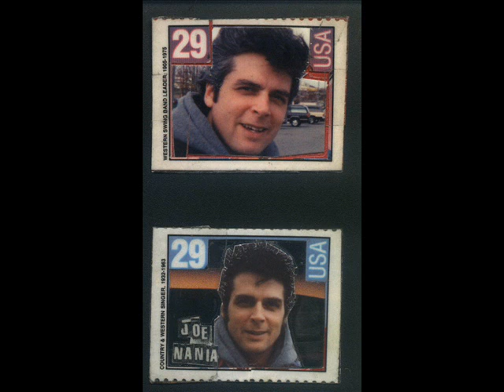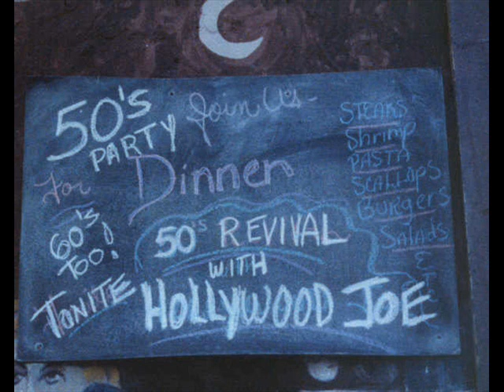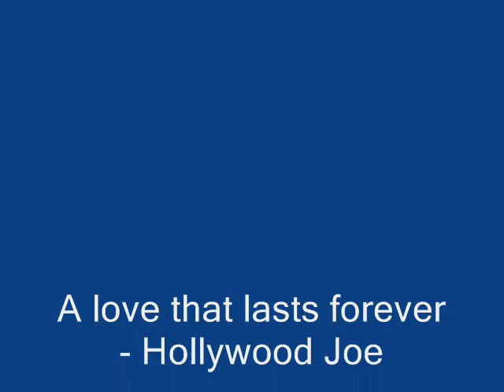A love that lasts forever - Hollywood Joe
Hollywood Joe - A love that lasts forever -